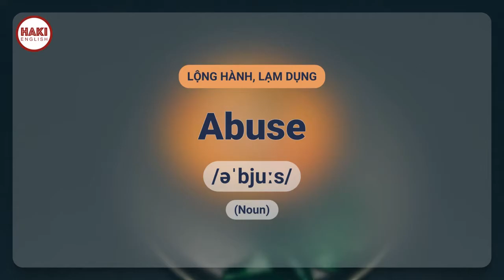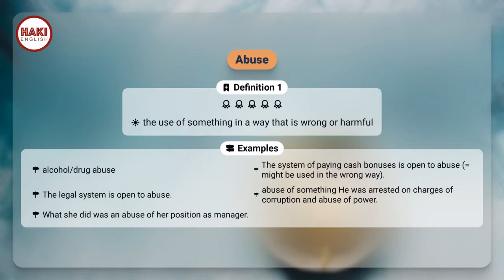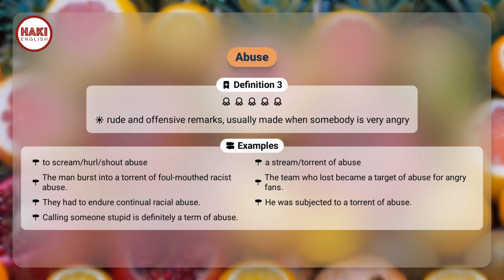ABUSE | Phát âm - Giải nghĩa - Ví dụ | Từ vựng tiếng Anh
▶ ABUSE

▶ LỘNG HÀNH, LẠM DỤNG

Definition 1
the use of something in a way that is wrong or harmful

▶ Examples:
- alcohol/drug abuse
- The system of paying cash bonuses is open to abuse (= might be used in the wrong way).
- The legal system is open to abuse.
- abuse of something He was arrested on charges of corruption and abuse of power.
- What she did was an abuse of her position as manager.

Definition 2
unfair, cruel or violent treatment of somebody

▶ Examples:
- child abuse
- sexual abuse
- reported abuses by the secret police
- She suffered years of physical abuse.
- allegations of child abuse
- six cases of suspected child abuse
- allegations of human rights abuses
- She was subjected to regular sexual abuse.

Definition 3
rude and offensive remarks, usually made when somebody is very angry

▶ Examples:
- to scream/hurl/shout abuse
- a stream/torrent of abuse
- The man burst into a torrent of foul-mouthed racist abuse.
- The team who lost became a target of abuse for angry fans.
- They had to endure continual racial abuse.
- He was subjected to a torrent of abuse.
- Calling someone stupid is definitely a term of abuse.